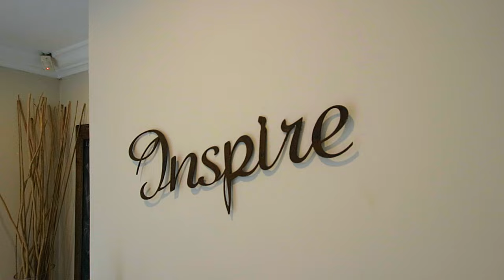Villa Chimanimani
Villa Chimanimani is a very exclusive upmarket Villa and an oasis of pure luxury, comfort and privacy.

The Cape-Dutch Villa has 5 en-suite bedrooms, 3 in the main house and 2 in separate cottages with a pristine established garden and swimming pool.

Music purchased via Audiojungle.net
Song: Technology Timelapse (Ambient Pack) - Darza
Licensee: JPE Photography